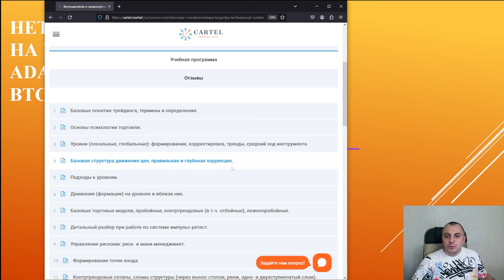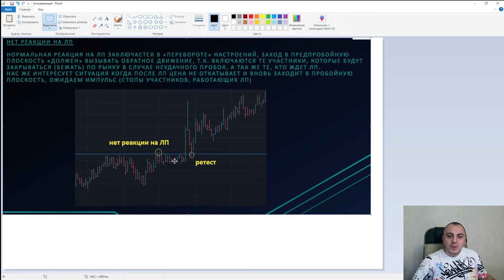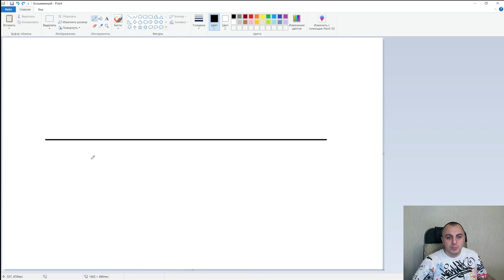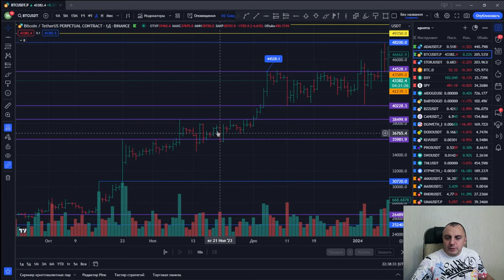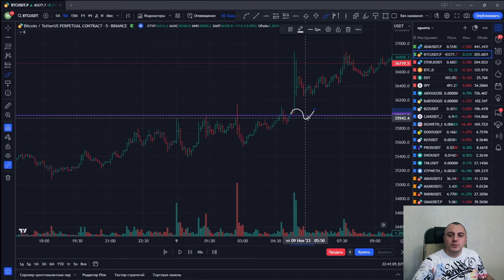Как ТОРГОВАТЬ отсутствие реакции на ЛОЖНЫЙ ПРОБОЙ?